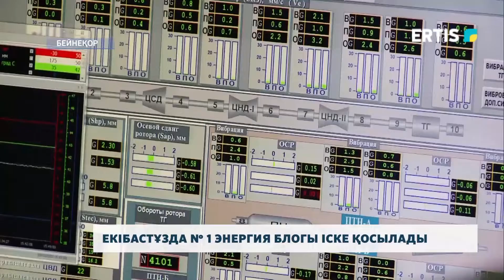Екібастұзда № 1 энергия блогы іске қосылады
Екібастұзда келесі жылы № 1 энергия блогын пайдалануға беру жоспарлануда. «Самұрық - Энерго» АҚ баспасөз қызметінің мәліметінше, бұдан бөлек, екі жаңа энергия блогын орнату арқылы Екібастұз ГРЭС-2-ні кеңейту жұмыстары жалғасады. Екібастұз ГРЭС-3 құрылысы бойынша жобалау алдындағы іс-шаралар басталды. Жоба станцияның қуатын 4000 МВт-ға дейін арттырады. Құрылыс-монтаждау жұмыстарын аяқтап, блокты пайдалануға беру 2023 жылдың желтоқсанына жоспарланып отыр.